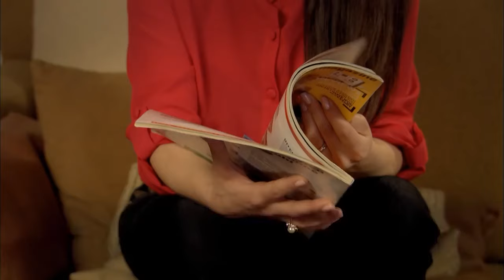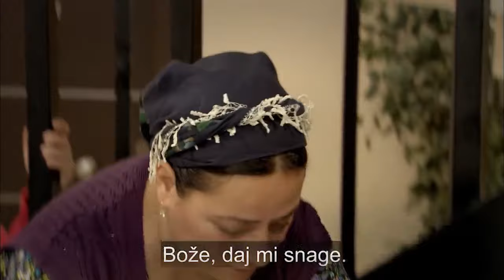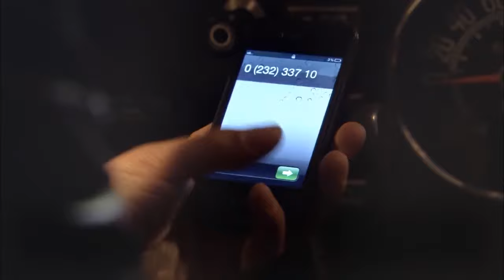Zvala se Feriha - 146 Epizoda - Djevojka imena Feriha